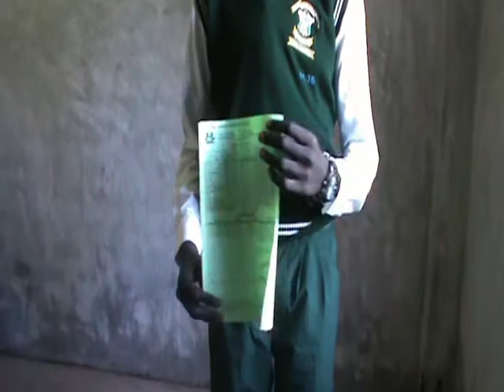Introducing Murle Education Foundation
Moe New Life Christian Centre supports the Murle Education Foundation through its missions giving program. Meet the students being supported.